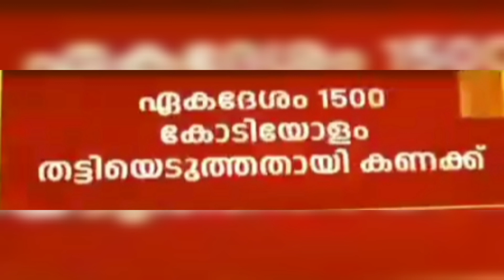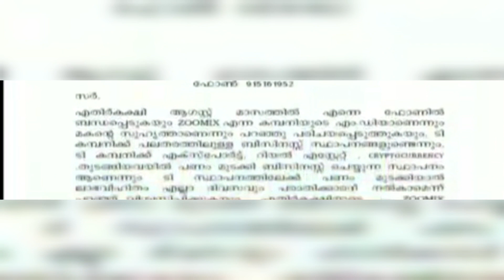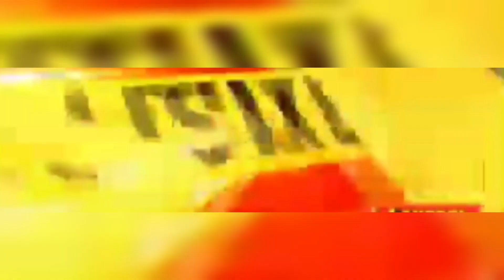LR TRADING | MORRIS COIN | വീണ്ടും വാർത്തകളിൽ നിറഞ്ഞു MORRIS COIN | നിഷാദ്